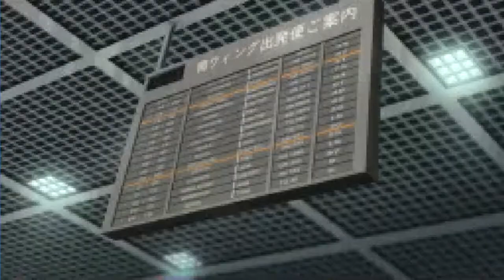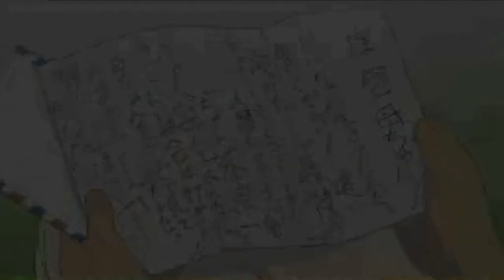イナズマイレブン3 - ALL CUTSCENES! ⚡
Inazuma Eleven 3 - ALL CUTSCENES! ⚡
I hope you all liked the video! Let's play... FOOTBALL! ⚽⚡